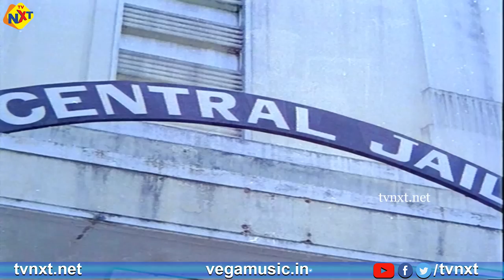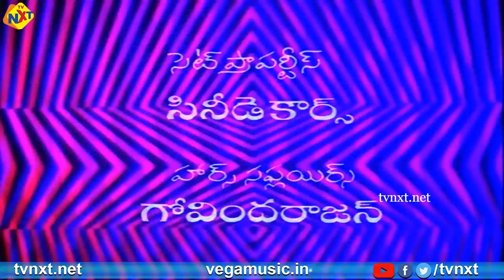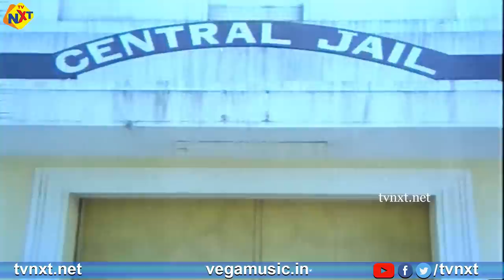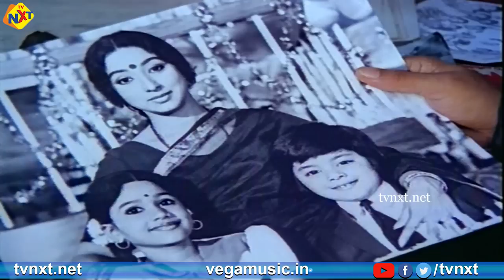Ravana Brahma (రావణ బ్రహ్మా) Telugu Full Movie |Krishnam Raju | Raadhika | Radha | K Raghavendra Rao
Watch and Enjoy Ravana Brahma(రావణ బ్రహ్మా) Telugu Full Movie | Krishnam Raju | Raadhika | Radha | K. Raghavendra Rao | TVNXT

Movie: Ravana Brahma(రావణ బ్రహ్మా).
Actors : starring Krishnam Raju, Lakshmi, Radha, Radhika, Satyanarayana Kaikala, Rao Gopal Rao, Kannada Prabhakar, Allu Ramalingaiah, Giri Babu, Chalapathi Rao, maada, Suryakantham, Baby Seetha, Master Arjun, Radhika and others.
Director: K. Raghavendra Rao.
Producer : Vadde Ramesh.